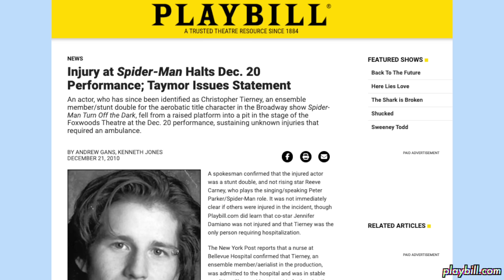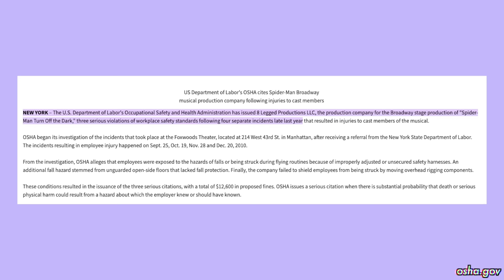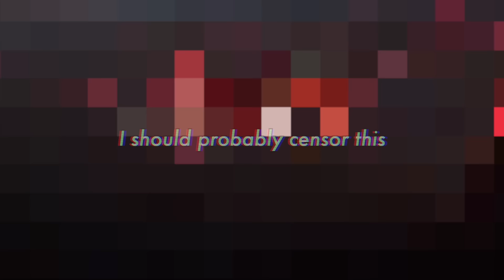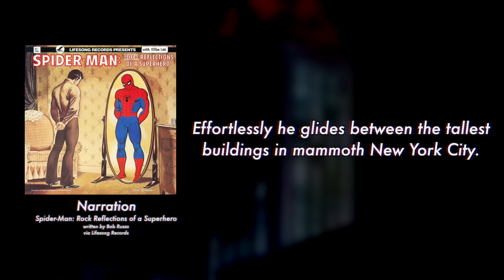weird spider-man musicals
in which Max dives deep into the niche musical history of everyone’s favorite web-head.

The 25th anniversary edition of “Spider-Man: Rock Reflections of a Superhero” is available to stream everywhere.

Music by me or my Casio CTK-496 except “We Will All Go Together When We Go” written and performed by Tom Lehrer.

Chapters:
0:00 the obsession
1:08 Spider-Man Rocks!
16:12 Spider-Man: Turn off the Dark
27:47 Spider-Man: Rock Reflections of a Superhero
42:30 an announcement!

Also Mike Ragogna’s liner notes for the 25th Anniversary Edition of Rock Reflection was SUPER fun, and a source for this video. Highly recommend that you purchase the CD!